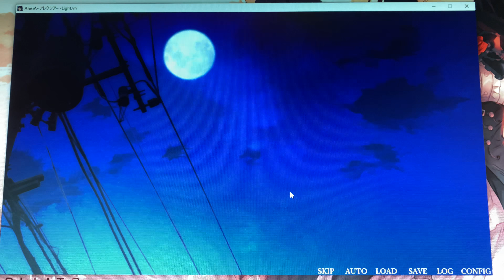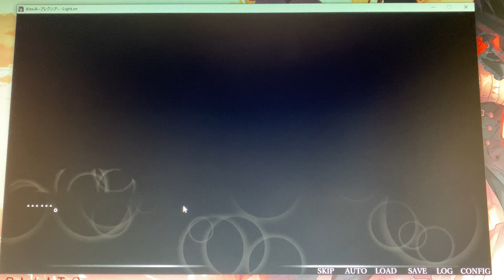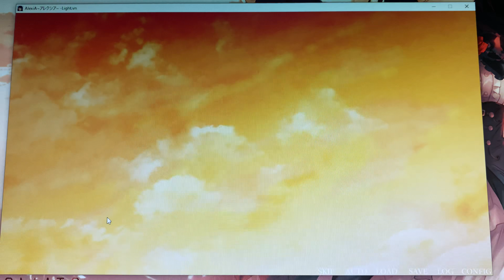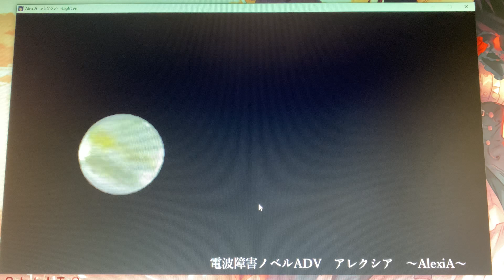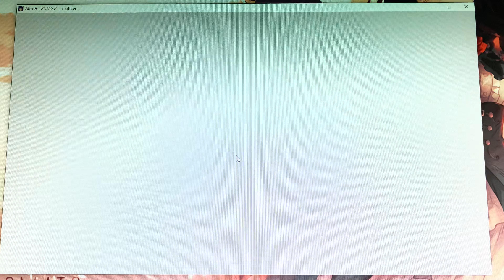#2 アレクシア 平和に女を寝とってみた！